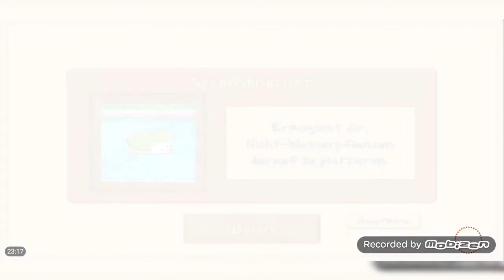Wir schließen die Nacht ab (Pflanzen gegen Zombies (Android) Part:05